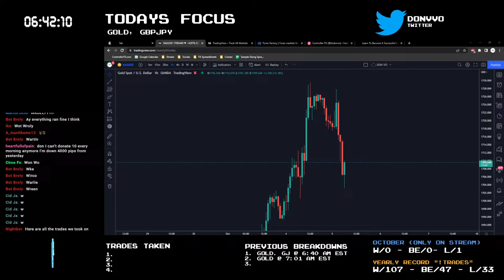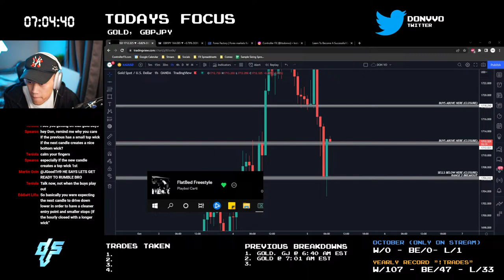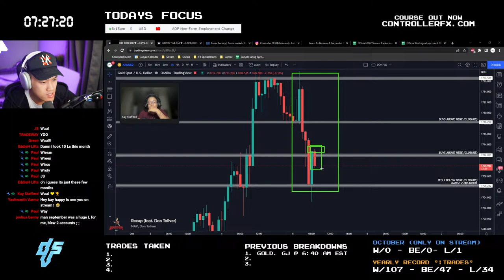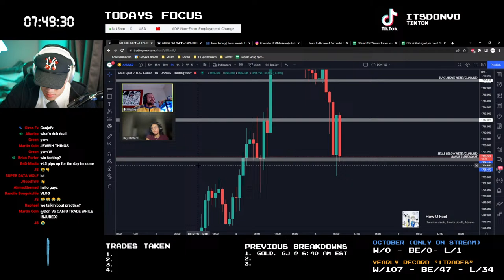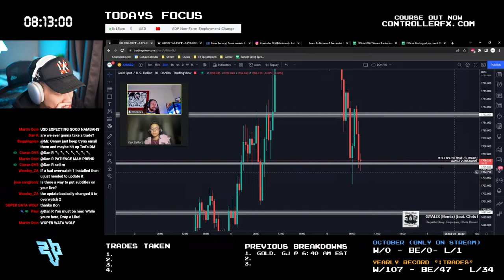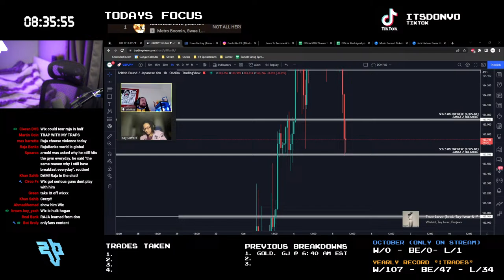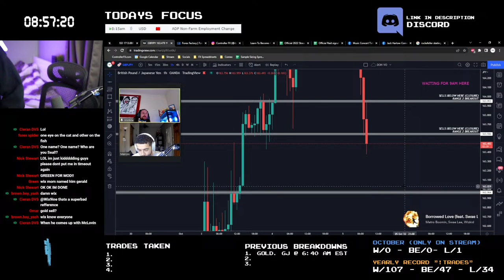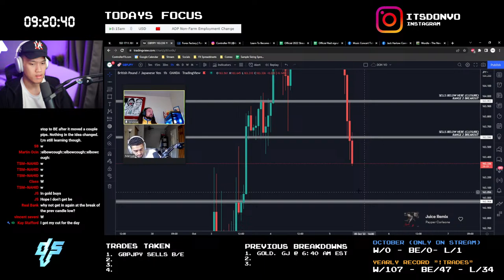🔴LIVE - USD ADP - (XAUUSD, GBPJPY, US30) LIVE FOREX TRADING NEW YORK SESSION - October 5, 2022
Support the stream LIVE FOREX STREAMS everyday Monday to Friday from 6:30AM EST - 9AM EST. Should you have any questions, feel free to ask any questions or post charts for feedback.

HOW TO SEND CHARTS:

Send the charts in our discord server in the 'charts-for-stream" section.

(I will not see direct links as YouTube  hides them. Please follow the instructions above).